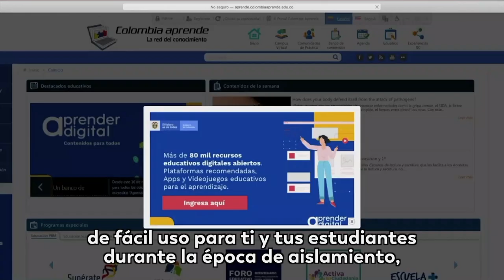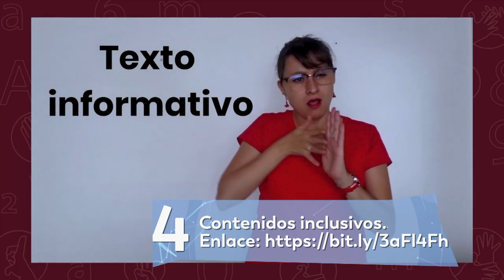5 herramientas TIC para aprender sin salir de casa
En MásTICMejorPaísTV te recomendamos 5 herramientas TIC para aprender sin salir de casa.